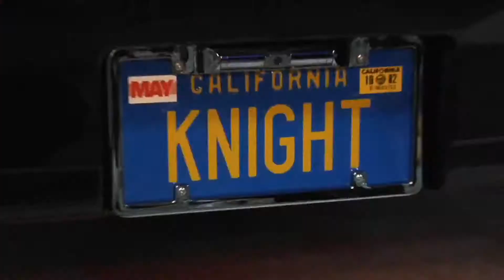Z! True Long Island Story - Episode 75